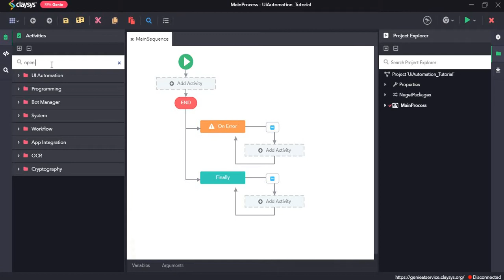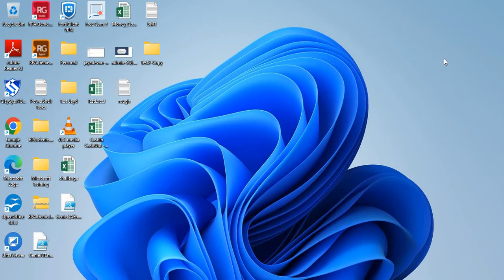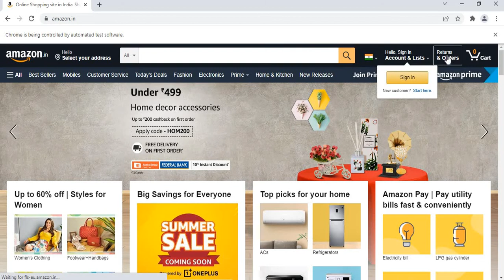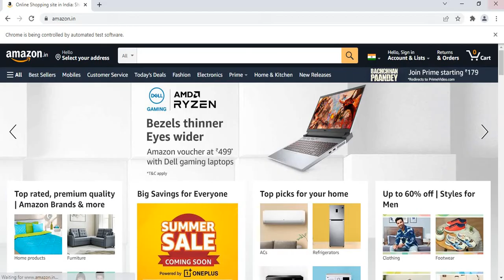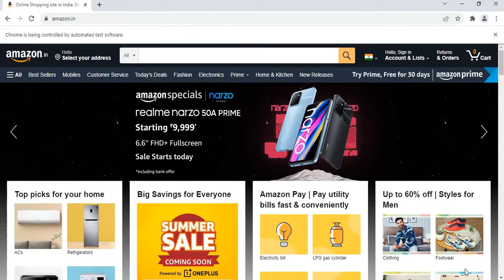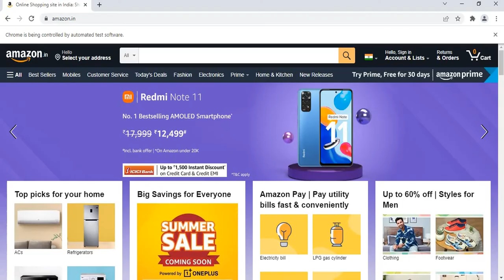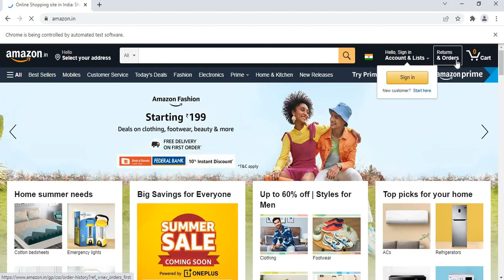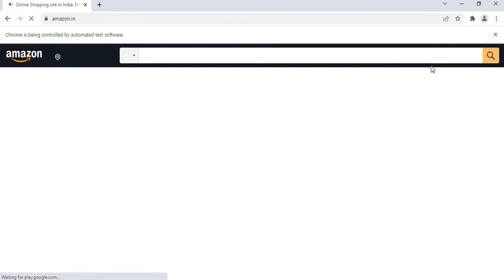Demo Video Tutorial of UiAutomation - Browser Activities